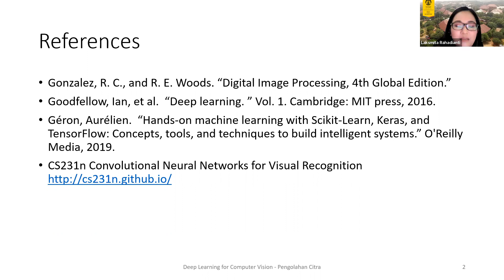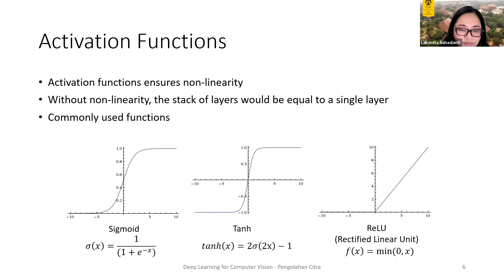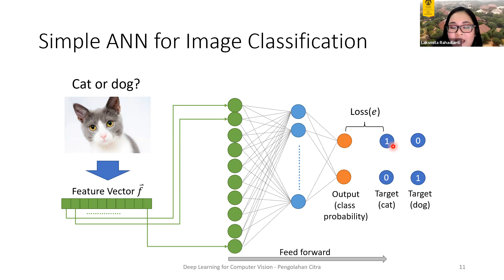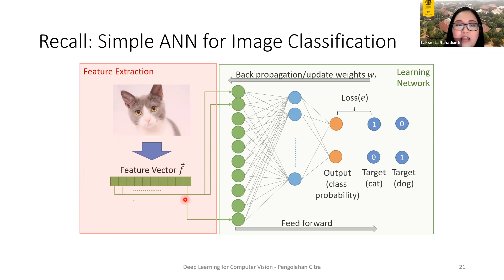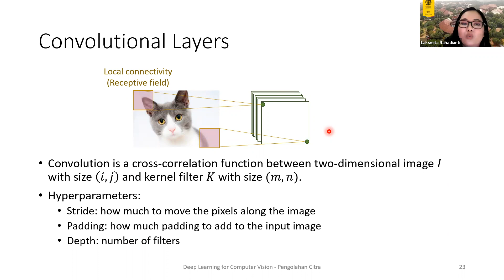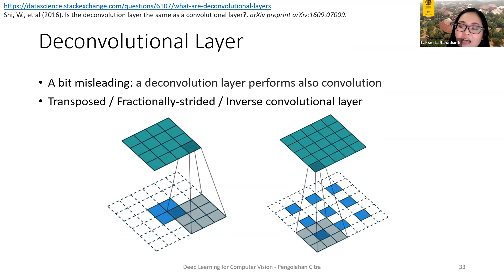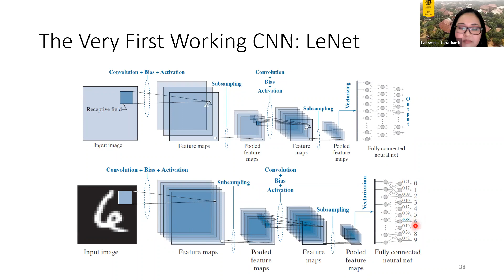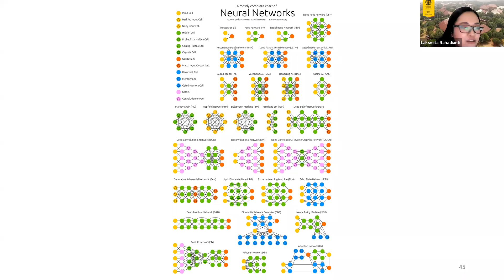Pengolahan Citra 2021 - Sesi Sinkronus Week 12: Deep Learning for Computer Vision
Pengolahan Citra
Sesi Sinkronus Week 12:  Senin, 15 November 2021.
Topic: Deep Learning for Computer Vision
Dipresentasikan oleh Dr. Eng. Laksmita Rahadianti